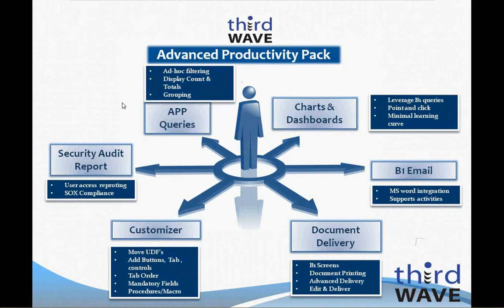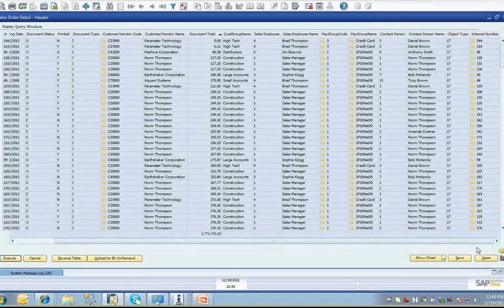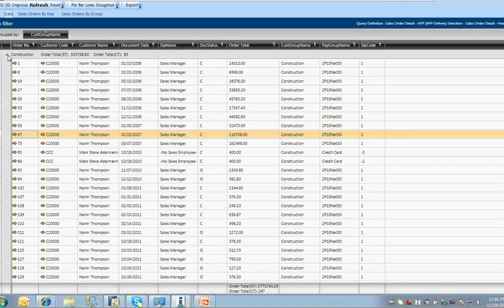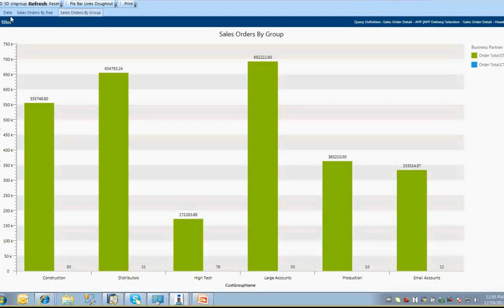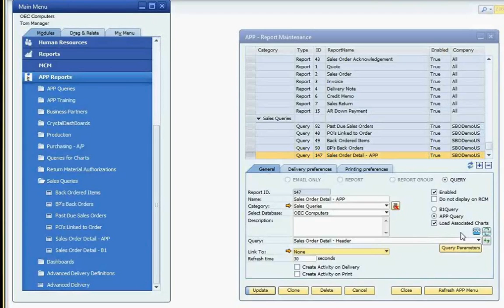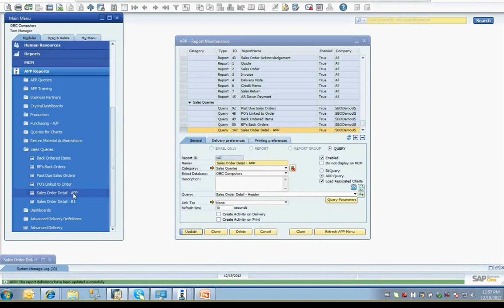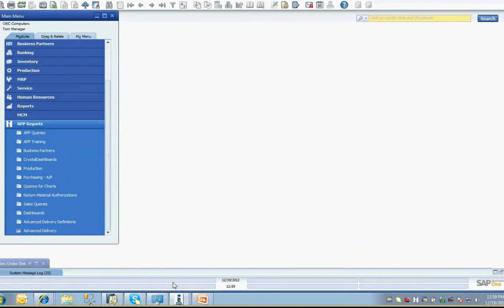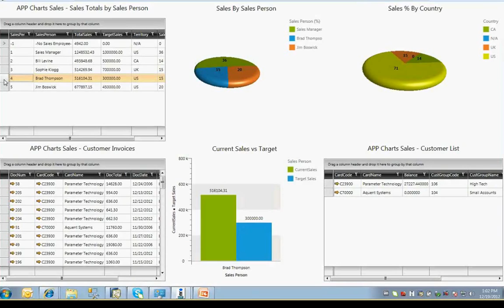SAP Business One Advanced Productivity Pack Charts and Dashboards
With APP's Charts & Dashboards Component, you have the ability to build multiple graphical views of SAP Business One using a single query in only a few steps. Add layers of information with built-in refresh times to keep you up-to-date on your business' key performance. APP's Interactive Dashboards deliver SAP Business One data without the need for external view licenses. Since APP comes prepackaged with a library of commonly used queries, this allows you to have dashboards up and running in no time!

Here are a few key features of Advanced Productivity Pack's Charts & Dashboards Component:
 •Easy to set up -- uses standard SAP Queries to provide data for the charts
 •Build charts quickly on pre-existing queries ◦Use a single query as a data source for multiple charts
 ◦Combine charts to create dashboards

•Use a single query as a data source for multiple charts
 •Drill into the data source from any Chart or Dashboard
 •Set up aggregates
 •Group, filter, and sort through data, while being able to drill back into SAP transactions

Contact Third Wave today to find out more on this powerful and easy to use data analysis tool!